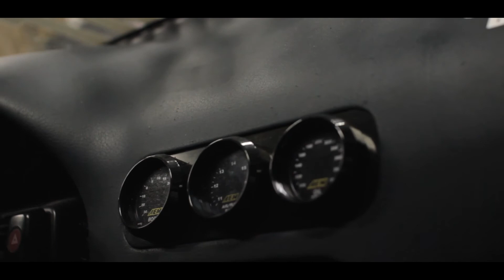StaticMob | HOTBOIZ (teaser)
@prep_40z x @squuaaad_s13 x StaticMob x Non-Fixtion